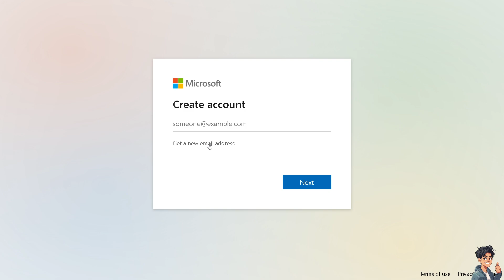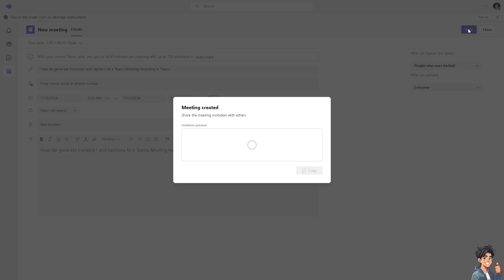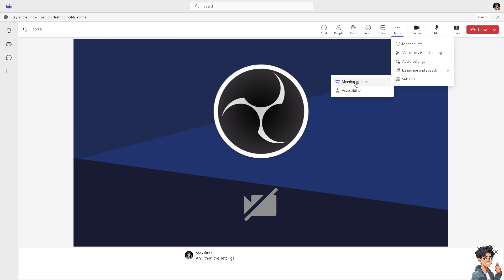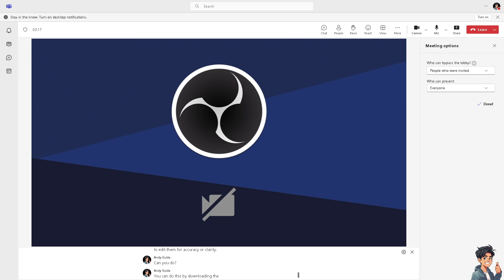How Do Generate Transcript and Captions to Microsoft Teams Meeting Recording (Full 2025 Guide)